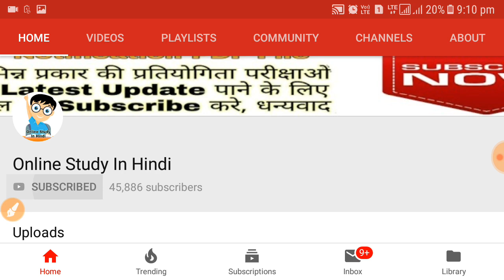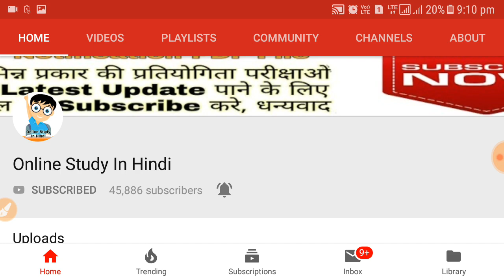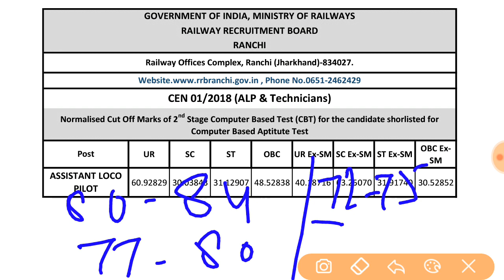ALP/Tech/PCM की Final Cut Off 💯% सटीक CUT OFF 2019 RRB Ranchi / रांची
Your Quires:-
alp Final cut off
PCM Cut Off
Tech cut off
alp cut off zone wise
alp cutoff of Bengaluru
alp cut off 2014
alp cut off cbt 2
alp cut off Ajmer
alp cut off bhopal
alp cut off mumbai
alp cut off mark
alp cut off allahabad 2019
alp cut off all zone
alp cut off all board
alp cut off ajmer 2018
alp cut off after normalisation
alp cut off allahabad 2014
alp cut off ahmedabad
alp cut off after answer key
alp expected cut off
alp cut off Bengaluru
alp cut off bhubaneswar 2019
alp cut off board wise 2019
alp cut off bilaspur 2019
alp cut off board wise
alp cut off bangalore
alp cut off bhubaneswar
alp cut off banga
ALPCBT2 bhopal cutoff
ALPCBT2 bilaspur cutoff
ALPCBT2 bhuvneshwar cut off
ALPCBT2 chandigarh cutoff
ALPCBT2 Mumbai cutoff
ALPCBT2 jammukashmir cutoff
ALPCBT2 guhawati cutoff
ALPCBT2 ranchi cutoff
ALPCBT2 Chennai cutoff
ALPCBT2 suicandrabad cutoff
ALPCBT2 bangluru cuttoff
ALPCBT2 patna cuttoff
alp ka answer key kaise dekhe,
alp cbt 1 answer key download,
alp group d answer key,
alp stage 2 answer key date,
alp exam answer key 2018,
alp cbt 2 exam answer key,
everyday new alp answer key,
alp final answer key,
alp final answer key 2018,
alp cbt 2 answer key,
alp answer key grade up,
how check answer key alp,
alp ki answer key,
alp answer key link 2,
rrb alp answer key 2018 link,
alp loco pilot answer key,
alp master answer key,
alp master answer key 2018,
alp answer key 2019,
alp answer key date,
alp answer key stage 2,
alp answer key 2018,
alp answer key 2018 pdf,
alp answer key 2018 cut off,
alp answer key 2018 kaise dekhe,
alp answer key kaise dekhe,
alp answer key 2018 cbt 2,
alp answer key all shift pdf,
alp ka answer key kab aayega,
alp cbt 2 answer key kab aayegi,
rrb bhopal alp answer key,
alp answer key cbt 2,
alp answer key cbt 2 2018,
alp cbt 2 answer key 2018,
alp cb2 answer key,
alp cbt 1 answer key,
alp cbt2 cutoff
alp cbt 2 cut off 2018
alp cbt 2 cut off 2019
alp cbt 2 cut
wifistudy
alp cbt 2 cut off marks
alp cbt 2 cut off wifistudy
alp cbt 2 cut off pcm
alp cbt2 cutoff
wifistudy
alp cbt 2 cut off analysis
alp cbt 2 cut off exampur
alp technician previous year cutoff
alp exam last year cut off
alp cut off zone wise 2018
alp cut off 2018 all zone
alp chandigarh zone cut off
alp cut off marks all zone
alp cut off 1st stage
alp cut off 2018 stage 1
alp cbt 1 cut off chandigarh
alp cbt 1 cut off 2014
alp 1st cbt cut off 2018
alp technician stage 1 cut off
alp cbt 1 cut off allahabad
cbt 1 alp cut off
alp cut off 2019 cbt 1
alp tier 1 cut off
alp cut off 2019 cbt 1 allahabad
alp cut off 2019 zone wise
alp cut off 2019 mumbai
alp final cut off 2019 ajmer